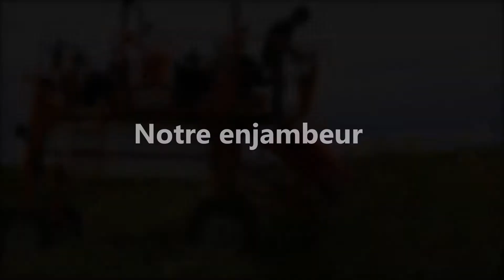Notre enjambeur porte outils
Enjambeur sur mesure pour pulvérisation ou séparation des branches de colza

Baural - Constructeur de machines spéciales pour la recherche agronomique et la production de semences